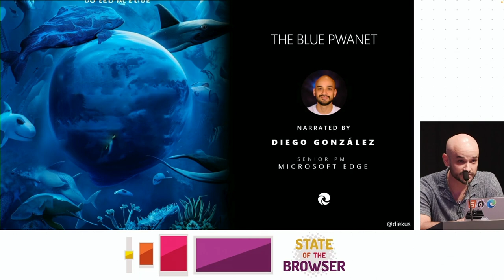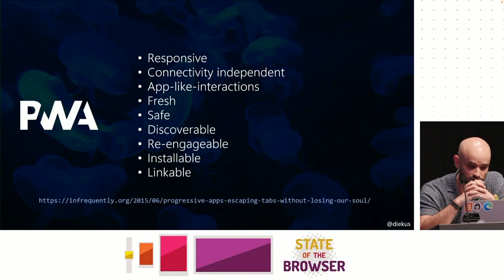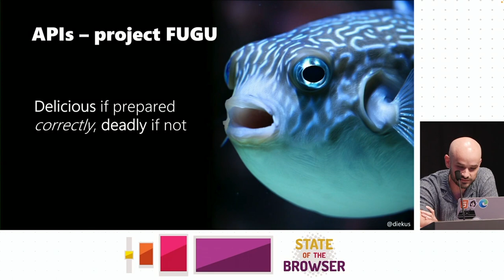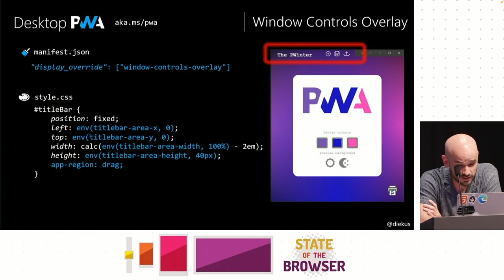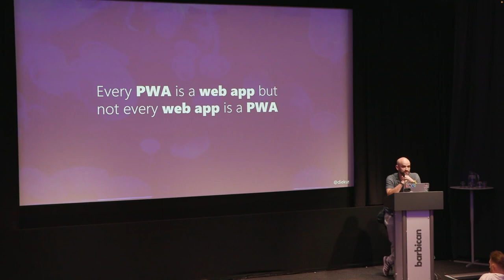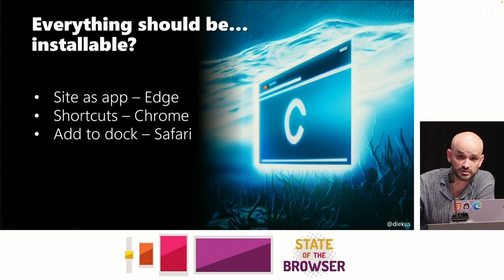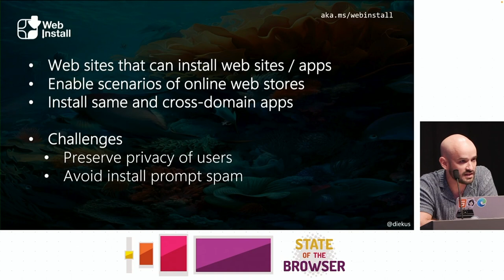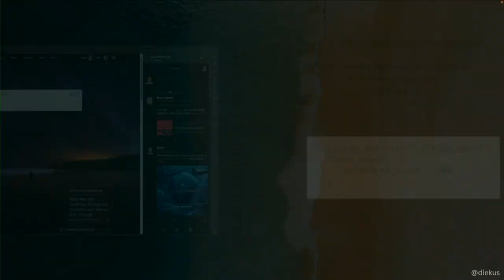Diego González - THE BLUE PWANET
A documentary series on the life of and around PWAs. The series covers: PWAs - their impact on the web, old APIs, new APIs, upcoming APIs, evolution of web apps, new surfaces, and coasts. Written and narrated by diekus.